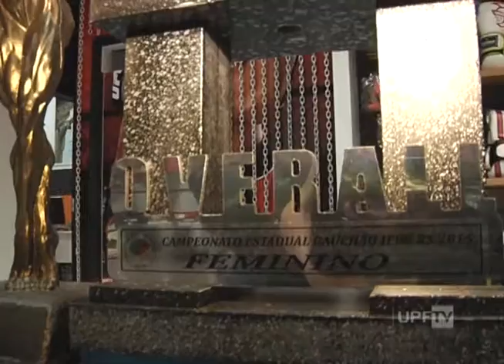UPFTV Esporte - Fisiculturista Passo-Fundense Carolina de Almeida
Em quatro meses, ela passou de Campeã da Copa Caxias a Campeã Brasileira. É a primeira mulher de Passo Fundo a conseguir esse feito. O jornalista Jean Marmentini bateu um papo com essa atleta que representa a força da mulher gaúcha.

Imagens: Claiton Abreu e Moacir Prestes